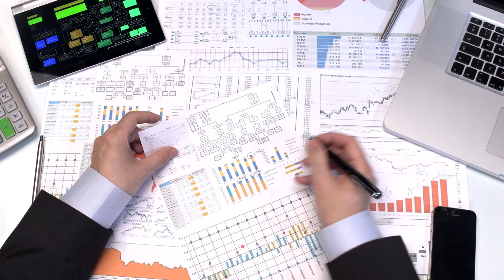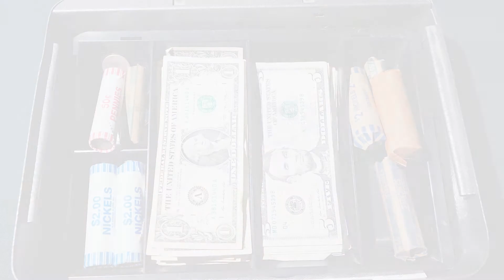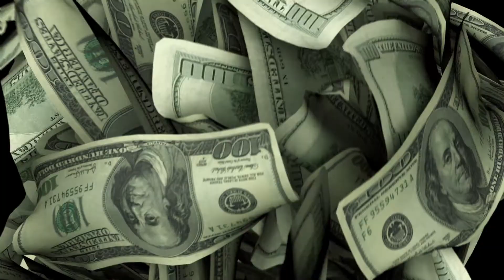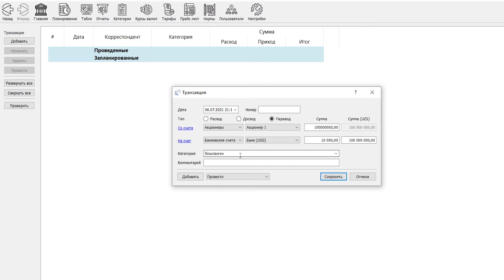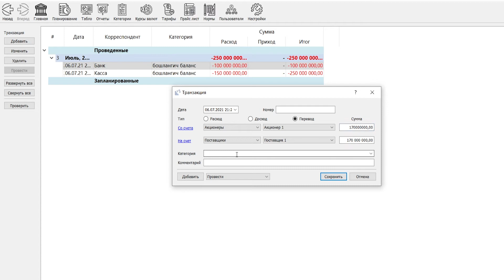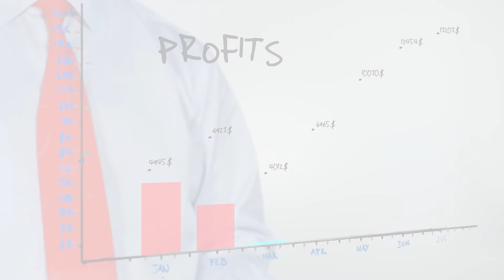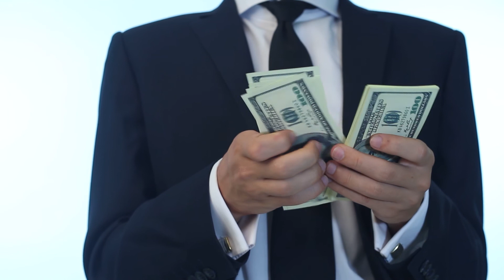Menga kerakmi o'zi, Менга керакми ўзи | Biznes | Savdo | Moliya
Kichik biznes vakillarining 90 foizi o‘z korxonasida hisob-kitob-buxgalteriya tizimini joriy qilish to‘g‘risidagi fikrga aynan shunday javob qaytarishadi "Menga kerakmi o'zi"

- ushbu turkumda biz biznes ko‘rsatkichlarni o‘rganamiz , nimaga kerakligini tushunarli misollar bilan bilib olamiz

- bu yerda moliyaviy hisobot to‘g‘risida batafsil va oddiy tilda xar bitda mavzusida to‘xtab o‘tganmiz

- biznesingizni raqamlashtirishga uning moliyaviy modelini olishga va raqamlarga asoslangan kompaniyani boshqarishni o‘rganishga yordam beradi

Kanalimizda Sotuv voronkasi, tushum, doimiy va oʼzgaruvchan xarajatlar, marjinal va operatsion foyda, kreditorka va debitorka va zapaslarni aylanma davri, asosiy vositalar, kredit va amortizatsiya, upravlencheskiy uchet, balans, sredniy chek, ROI, ROE, qoʼshimcha narx, sof foyda, DDS va boshqa koʼp narsalarni sanash xaqidagi ko'plab videodarslar bilan tanishasiz.